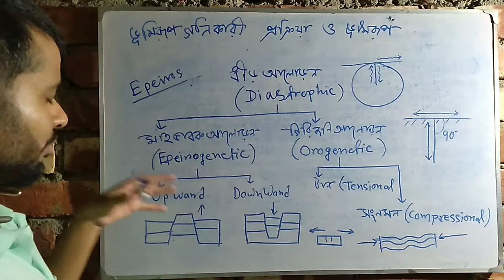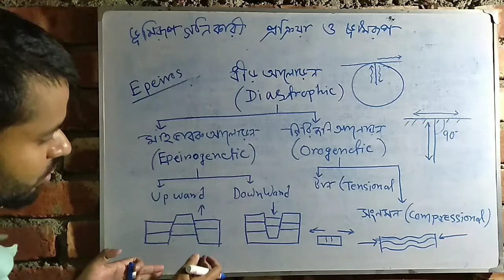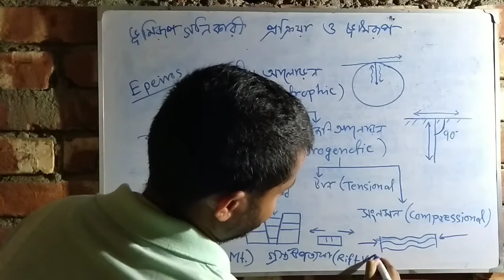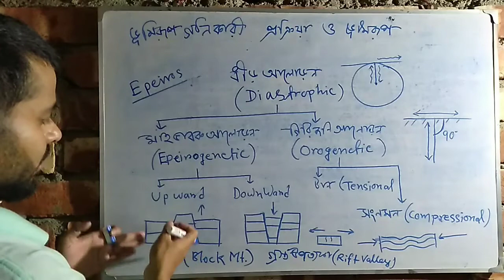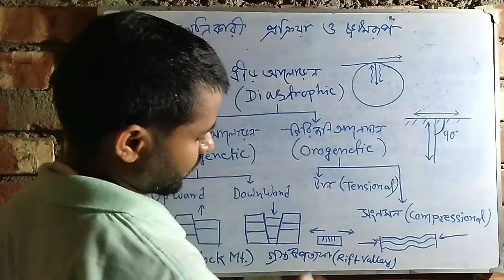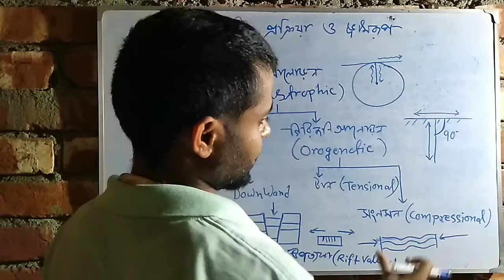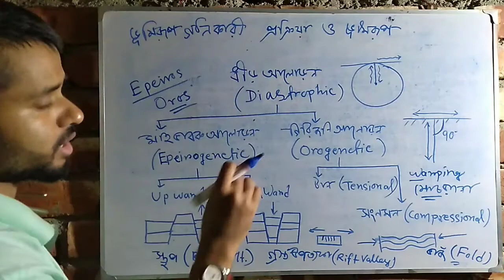মহিভাবক ও গিরিজনি আলোড়ন( diastrophic movement, epeirogenic movement, and orogenic movement)।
ধীর আলোড়ন(diastrophic movement)  কিছু শ্রেণী বিভাগ করে আলোচনা করা হয়েছে। মহিভাবক ও গিরিজনি আলোড়ন কিভাবে কাজ করে সে বিষয়ে ধারণা দেওয়া হয়েছে।
This topic also related to class 10 geography syllabus under WEST BENGAL BOARD OF SECONDARY EDUCATION.